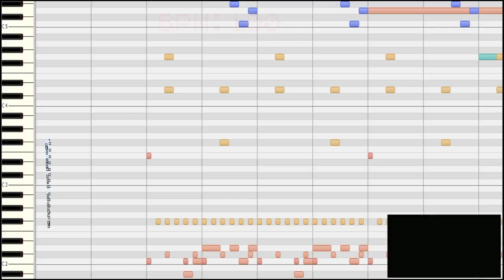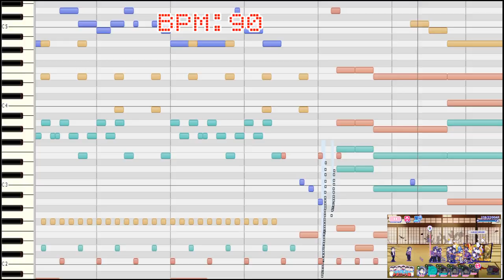[わ]【おそ松さん】へそくりウォーズ「Death flag 極狼Ver.」【耳コピ】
「極狼たちの子守唄」の